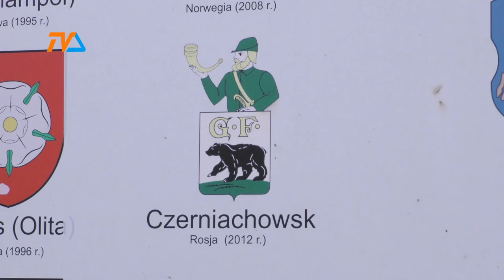W poniedziałek nadzwyczajna sesja suwalskiego samorządu |TVSUWAŁKI